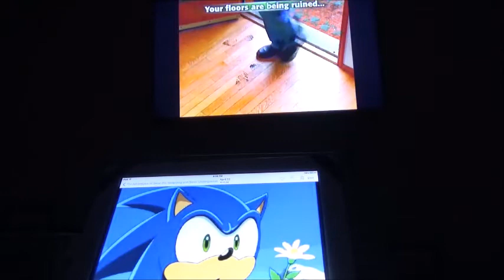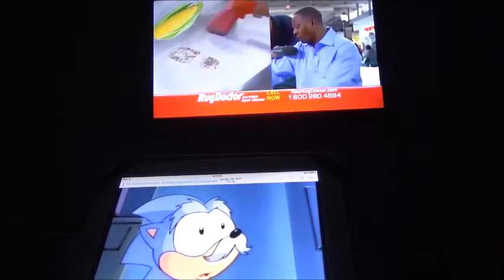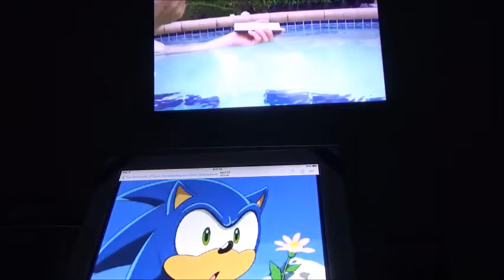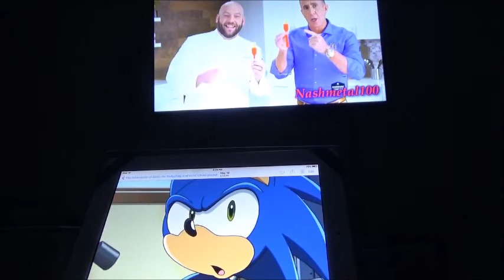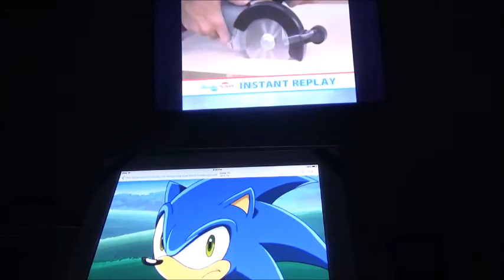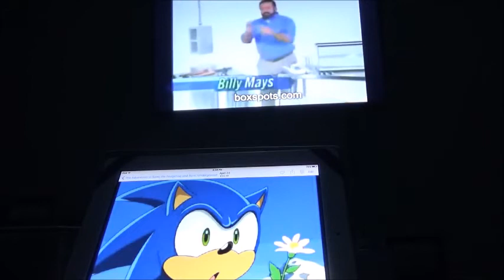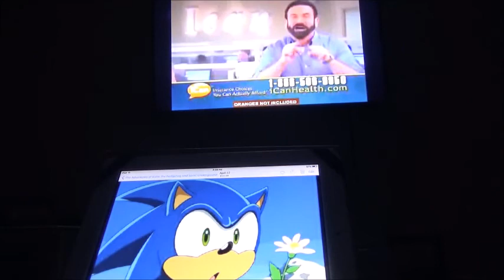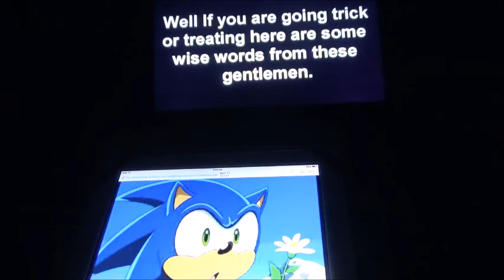Billy Mays vs Anthony Sullivan YTP Reaction